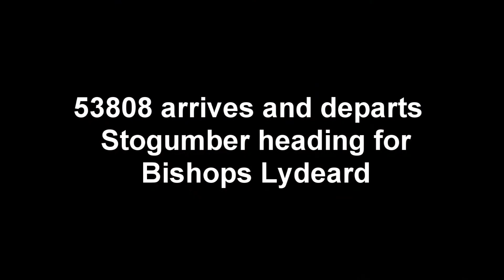7828 Odney Manor,53808.... West Somerset Railway.. 04/05/19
A few shots of 7828 Odney manor and 53808 which were working the steam diagrams on the West Somerset railwy on the 4th May 2019. The video was filmed around Stogumber Station in gkorious sunshine.